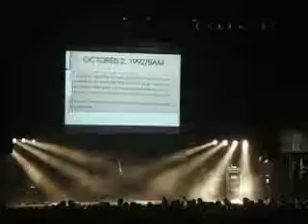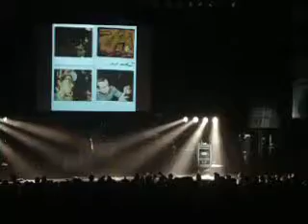Weezer Blue Album Slide Show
Blinkerton (Blue Album night) at Roseland Ballroom, NYC 12.17.10